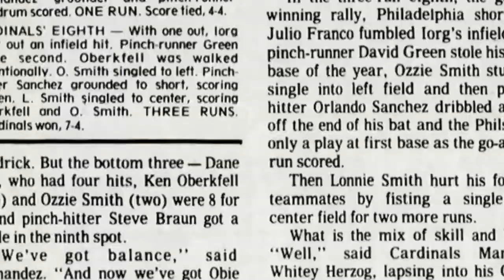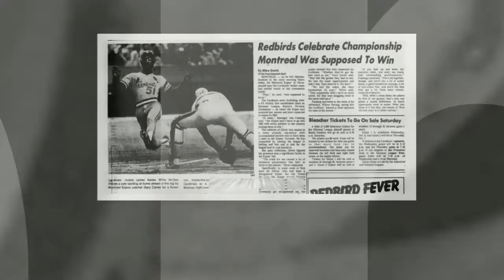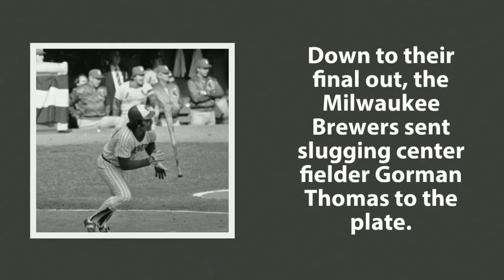Five Key Moments in the Cardinals' World Series Run – 1982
In 1982, the St. Louis Cardinals won their ninth World Series championship behind an improbable postseason run. Relive five of the most important dates in that season. Video by Jacob Lintner